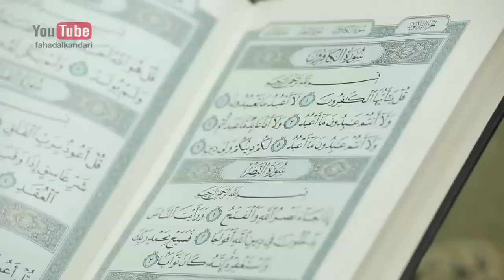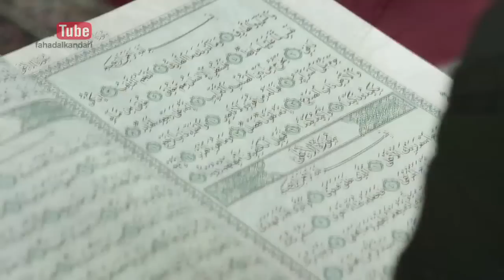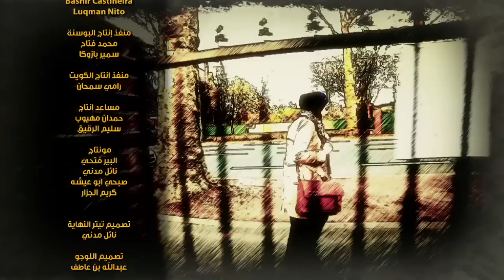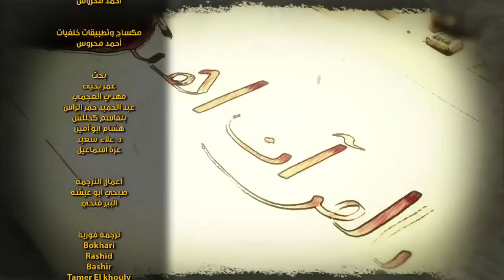حلقة ١٥ أبوبكر من لندن بالقرآن اهتديت للشيخ فهد الكندري EP15 Guided Through the Quran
بالقرآن اهتديت
EP15 Guided Through the Quran
برنامج جديد يسلط الضوء على من كتب الله لهم الهداية بسبب آيات من القرآن سمعوها أو
قرؤوها
فشرح الله صدورهم للاسلام و الايمان .. وقد تم تصوير هذا البرنامج في كل من بريطانيا و بلجيكا و فرنسا و أسبانيا

من اعداد وتنسيق يوسف الانصاري

EP1 Guided Through the Quran
London
raheem
This is the trailer of the program, Guided through the Qur'an, By Sheikh Fahad AlKandari , going to be broadcasted on Ramadan 2014. This show was filmed in England, Belgian, France, and Spain.

The show is directed by Ahmad Azab, prepared by Yousef Al-Ansari, and produced by Soud Al-oun.